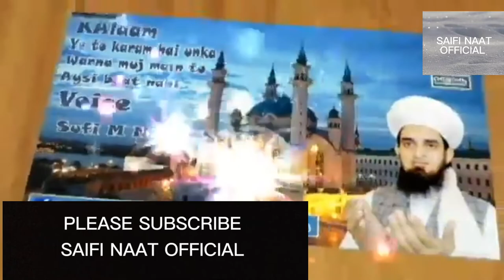Ye to karam he un ka var na muj me to asi baat nahi saifi naat (SAIFI NAAT OFFICIAL)